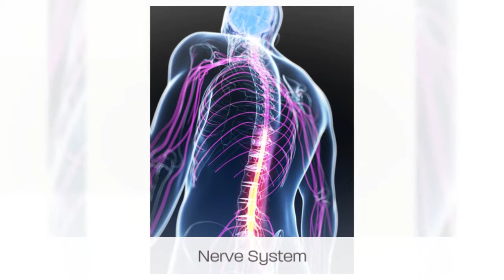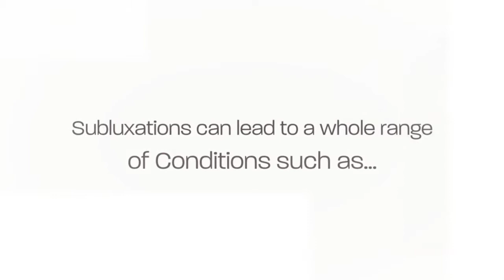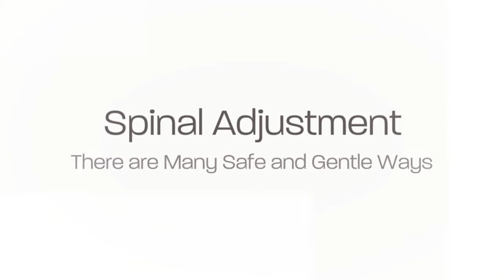Your 2nd Visit 720p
Understanding Your Results:
In order for you to make the best decision with regards to your spinal health we will answer the 4 Most important questions:
1. What's causing my symptoms?
2. Can you help?
3. How long?
4. How much?